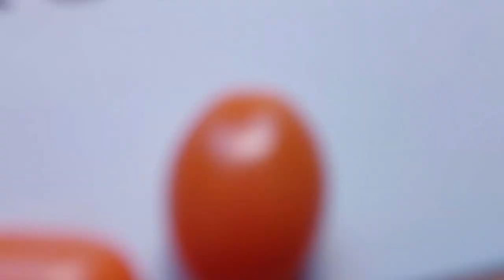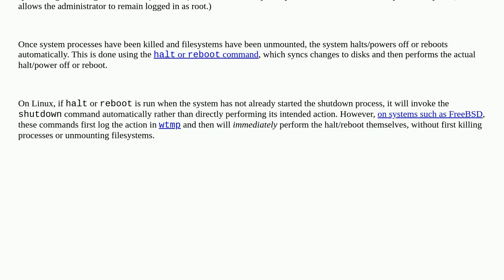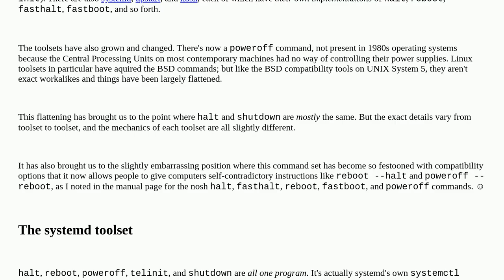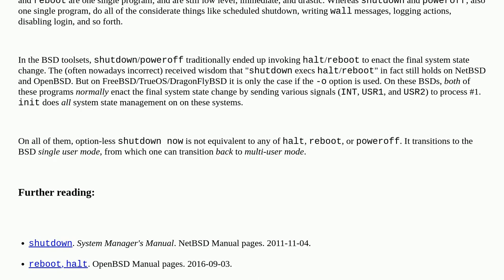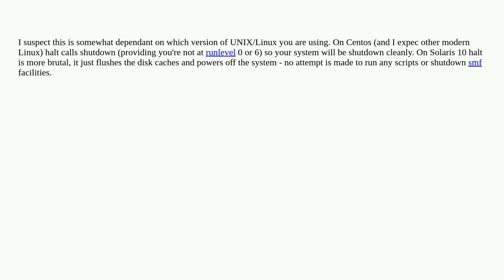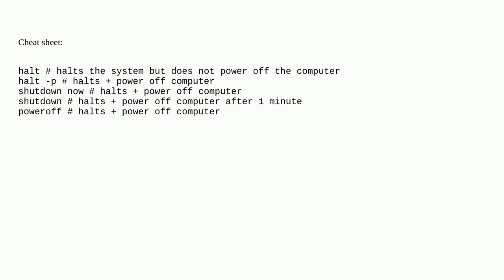Unix: What is the difference between Halt and Shutdown commands?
What is the difference between Halt and Shutdown commands?

A special thanks goes out to the community

  shutdown command-line